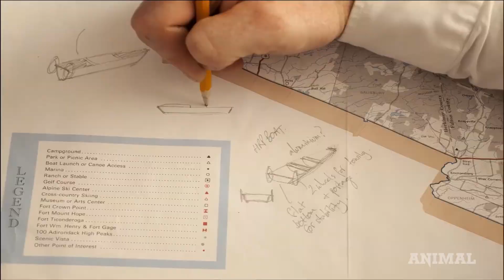Building a Boat Out of New York City Trash